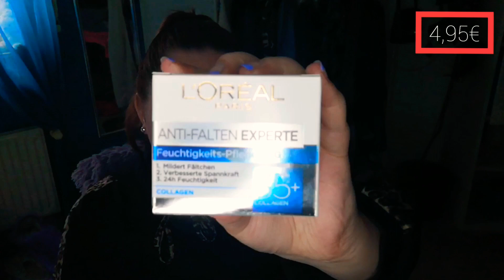DM HAUL | MAI 2021 | Lara-Jane